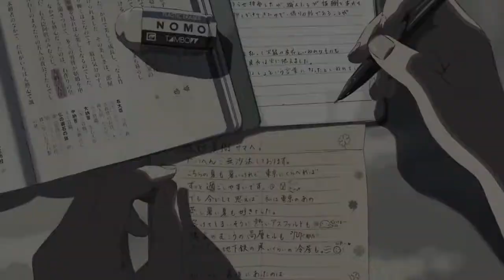[LYRICS] Dekho | Kaavish | Gunkali | LastSongPinik | SOUL TAPE MIX | EPISODE 08 [5 Cms Per Second]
🎧  Dekho | Kaavish | Gunkali

[] PINIK VLOGS [] SOUL TAPE MIX [] EPISODE 08 (Hindi)

💬 “But I was young
and didn’t know better
and someone should have told me to capture every second
every kiss & every night

Because now I’m sitting here alone and it’s getting really hard to breath because tears are growing in my throat and they want to break out, but there are people
and I just want to be somewhere silent
somewhere still

But still I don’t want to be alone because I’m scared and lonely

Because I was alone my whole life
I was so damn lonely and I was content with that
because I liked myself and my own company
and I didn’t need anyone
I thought
But then there was you .. ...

So, someone should have told me that love is for those few brave who can handle the unbearable emptiness,
the unbearable guilt and lack of oneself,
Because I lost myself to someone I love
and I might get myself back one day
but it will take time, it will take time.

This is gonna take some time.

I wish someone would have told me this.
Someone should have told me this.”

― Charlotte Eriksson, Empty Roads & Broken Bottles; in search for The Great Perhaps

📒 About Kaavish↓

The word 'Kaavish' means struggle, to reach the highest point.

The band entered the mainstream with Bachpan's video, followed by the video for Choti Khushiyaan, Tere Pyaar Mein and most recently.. Moray Sayyaan's video.

Winners of the "Rising Star" award at TMA's 2006 (The Musik Awards). Nominees of the "Best Debut Artist" category at the 3rd Jazz IM Awards. Nominees for the "Best Ballad Song" and "Best Lyrics" at TMA 2008. Nominees for the 'Best Music' category at the Lux Style Awards 2011. Another nomination at the LSA 2011 was Faisal Rafi for producing Gunkali for the "Best Music Producer" category.

The debut album Gunkali is available in stores all over Pakistan.

📷 Anime↓

5 centimeters per second (2007)
Byôsoku 5 senchimêtoru (original title)
Director: Makoto Shinkai
Writers: Makoto Shinkai (screenplay), Makoto Shinkai (original story)
Stars: Kenji Mizuhashi, Yoshimi Kondou, Satomi Hanamura |

✔️ Message us to get featured on our channel!

❆PEACE❆